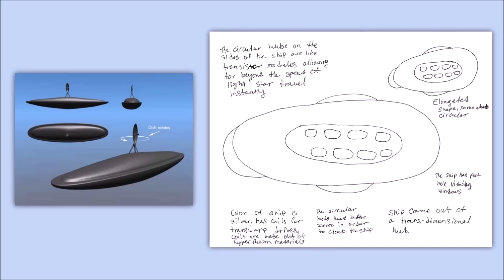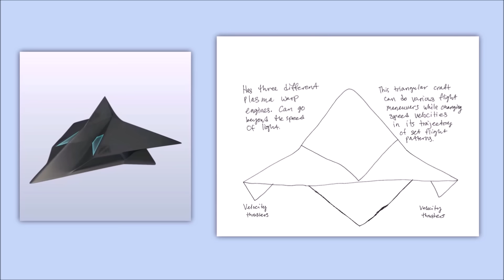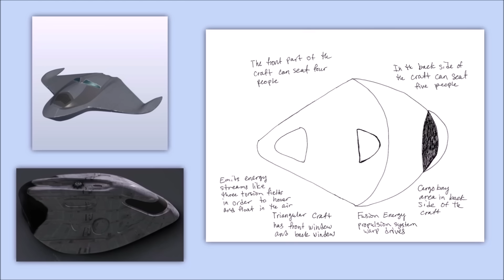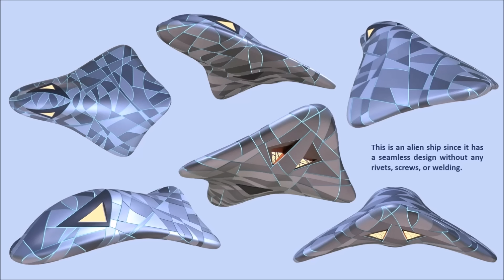Secret Space Program Vessels and Alien Ships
In the Secret Space Program Vessels and Alien Ships there are some hand drawn ship designs with write ups of what the ships have in terms of engines, warp drives, etc.  Other comparison images were found on the internet, there is also original photographs comparing ship shapes.

The three hand drawn designs and write ups were done by EL KA and so were the two original photographs, rest of the images are from the internet.